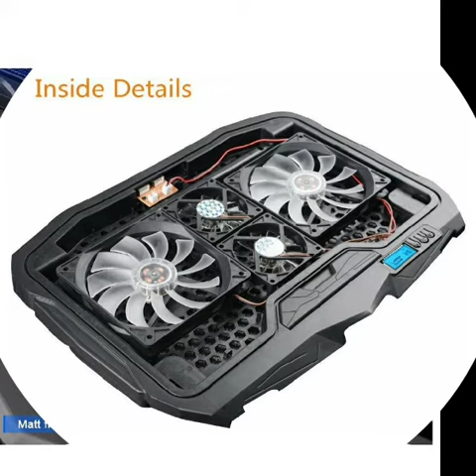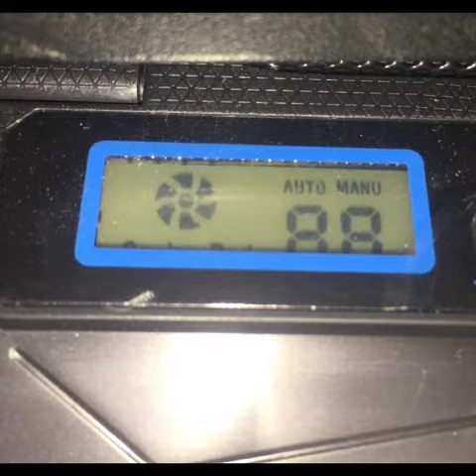Laptop Cooler Fan Review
Aicheson Laptop Cooler with silent fans and blue back lit. All the fans are silent. The cooler lights up blue which is really neat. Also has a temp screen towards the bottom. Fit my intel laptop perfectly. Definitely a great and must have buy!! Would definitely recommend!!